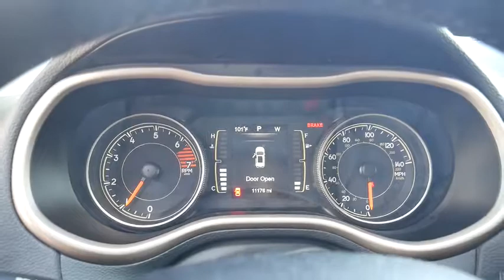2016 Jeep Cherokee Palm Springs, Palm Desert, Cathedral City, Coachella Valley, Indio, CA 287483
Billet Silver Metallic Clearcoat U 2016 Jeep Cherokee available in Palm Springs, California at VW of Palm Springs. Servicing the Palm Desert, Cathedral City, Coachella Valley, Indio, CA area.

67900 E Palm Canyon Dr

Thank you for shopping at Volkswagen of Palm Springs. We've built a car buying process designed around you to save you time and money. If we dont have exactly what youre looking for, we'll help you find the right vehicle for your lifestyle. Its that simple. Call us today at .brbrPriced below KBB Fair Purchase Price!brbr2016 Jeep Cherokee Latitude 75th Anniversary EditionbrbrbrClean CARFAX.brCARFAX One-Owner.brbr31/22 Highway/City MPGbrbrbrDISCLAIMER: Dealer shall in no way be held liable for any errors or omissions to be found on these web pages. All prices are plus any applicable state taxes and fees. Prices are subject to change without notice. All vehicles are subject to prior sale. We will do our best to keep all information current and accurate however, the dealership should be contacted by phone, e-mail or in person for final pricing and availability. A dealer documentary service fee of up to $80 may be added to the sale price or capitalized cost. Vehicle may have dealer installed accessories for display purposes only, and may not be reflected in Selling Price. All current incentives listed are purchase only. See dealer for lease incentives.